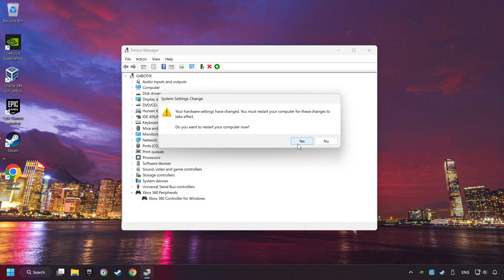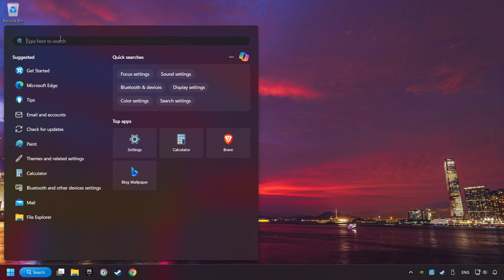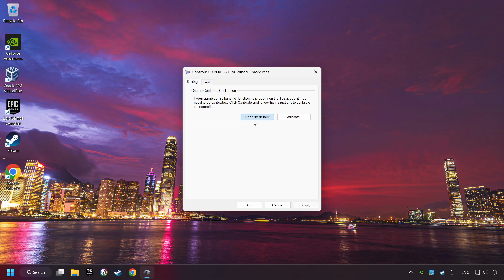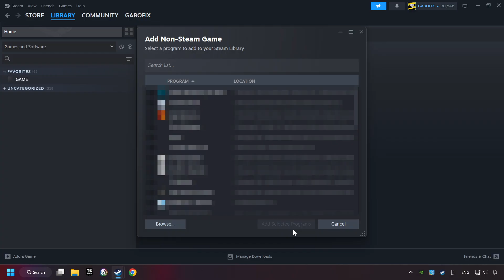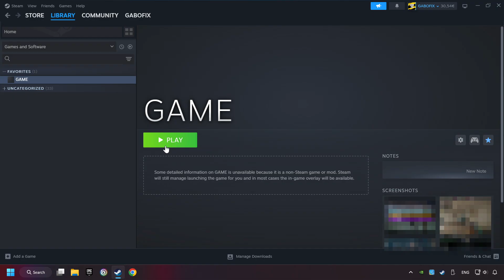How to FIX Raft Controller/Gamepad Not Working on PC